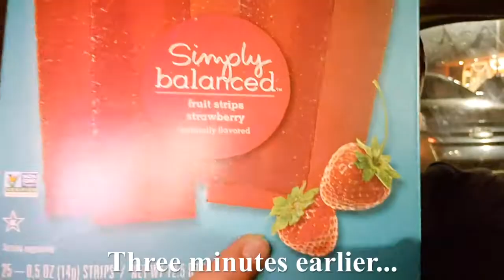Simply Balanced (Thanos Approved!): Limited Time Roman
It's our shortest episode ever, as we give Simply Balanced Fruit Snacks a try! Yes, they're fruit snacks. No, they're not actually approved by Thanos.